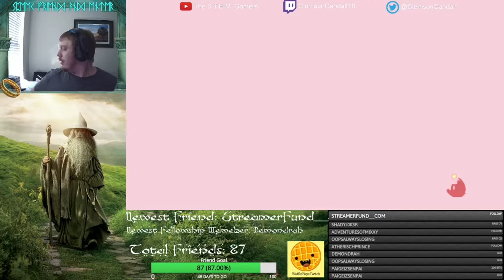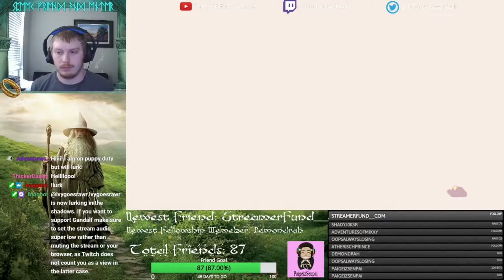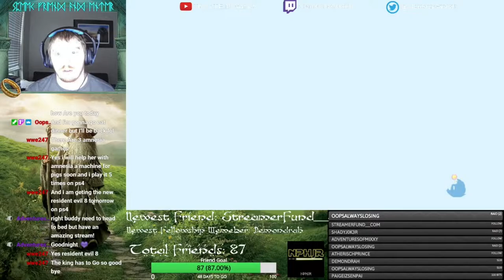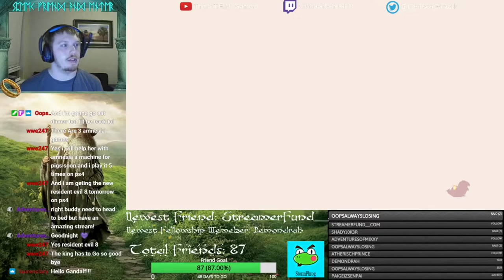Spiritfarer - Episode 8 - Whats a Tchotchke | STEM Gamers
This was originally streamed to Twitch by ClemsonGandalf on May 14th, 2021.  Join him as he goes along his journey of becoming the new Spiritfarer helping those who have entered the end of their life move on from the world.

oopsalwayslosing
clemsongandalf18
Admiral_McMuffintop
ivygoesrawr